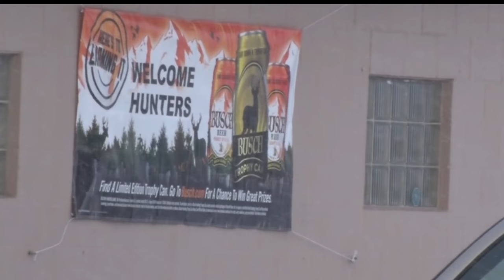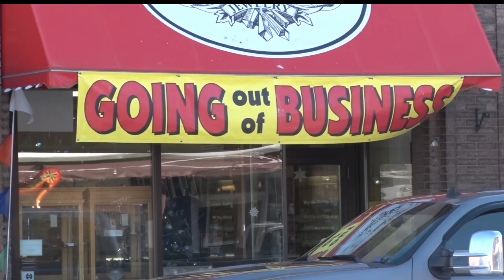Environmental Review Begins For New Oil Pipeline: Part Two